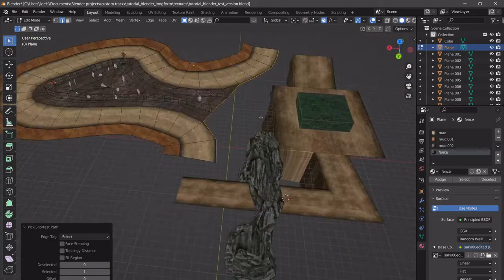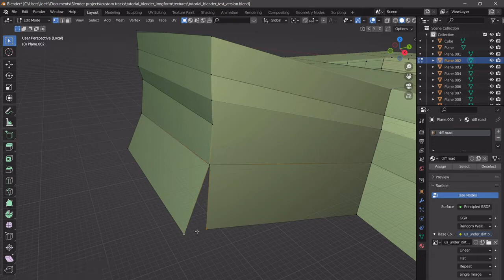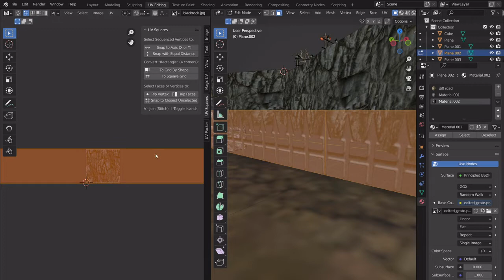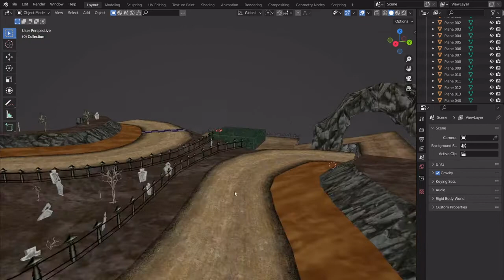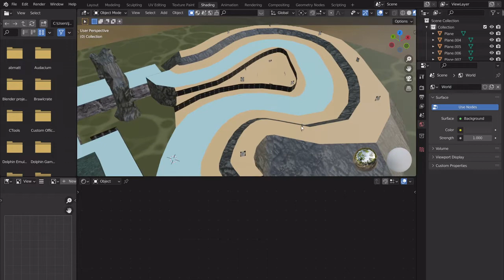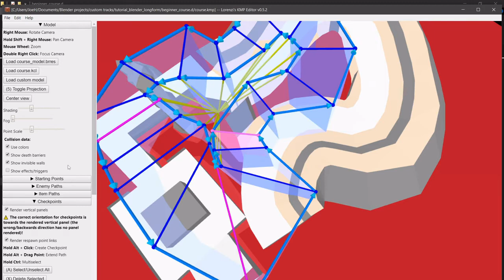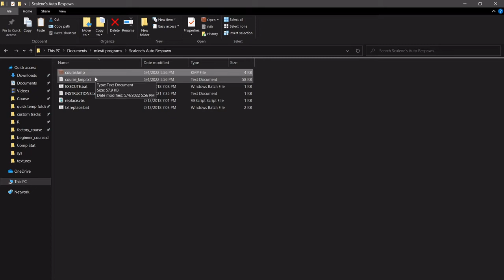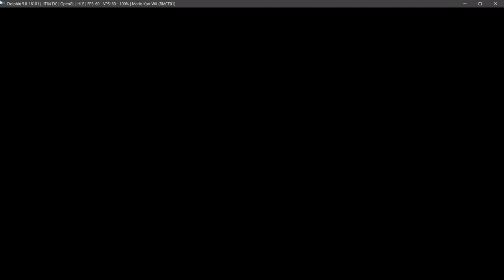Part 7 - Finishing the track, Modeling, brres, kcl, kmp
Hey! I hope you're having a great day!

Sorry it's this long. Learning blender is by far the longest part, and I thought it was worth my time to just walk you through the process of making the whole track -- the other mkwii specific stuff is just the same process.

Also, for a good drinking game, take a shot every time I say "uh"